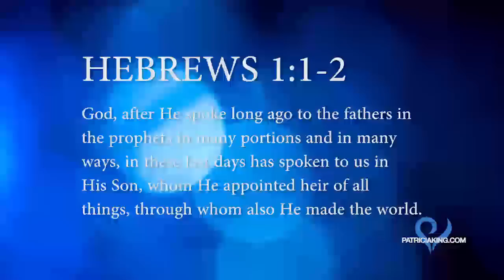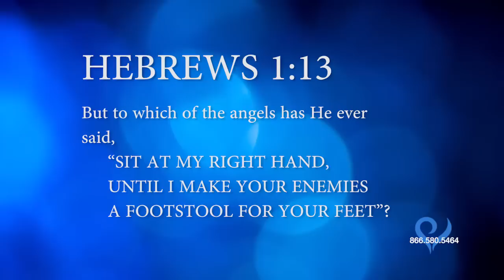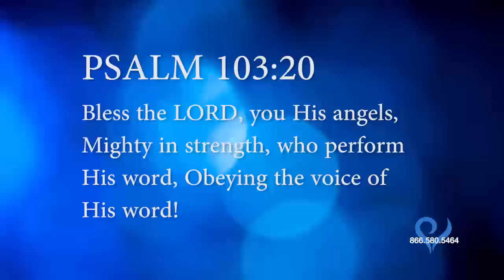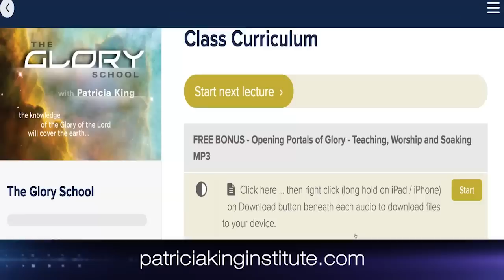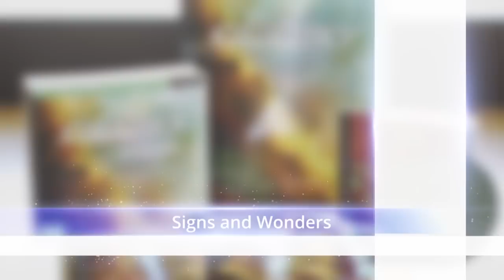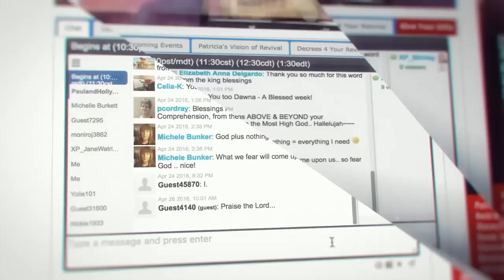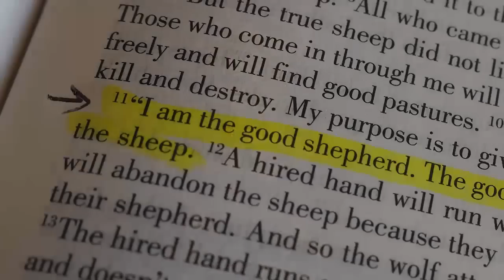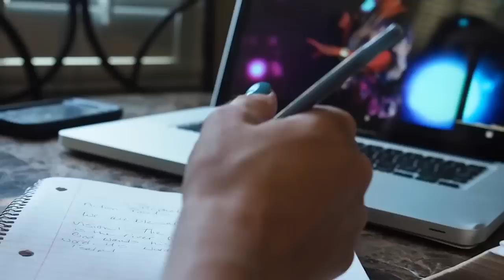Patricia King on Discerning Angels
With the state of the world today – the seemingly constant bombardment of attacks, crises, disasters, unrest, violence, mayhem and more – it would be easy for your mind to worry and your heart to fear.  BUT if you belong to Jesus then you need to know that you are safe. He is watching over you, plus He has assigned supernatural protection and assistance to you – invisible beings that are shielding, defending and protecting you. These being are called angels.  On this episode of Everlasting Love TV, Patricia King will help you understand how to be aware of the supernatural realm that surrounds you and that you are a part of if you are a believer.